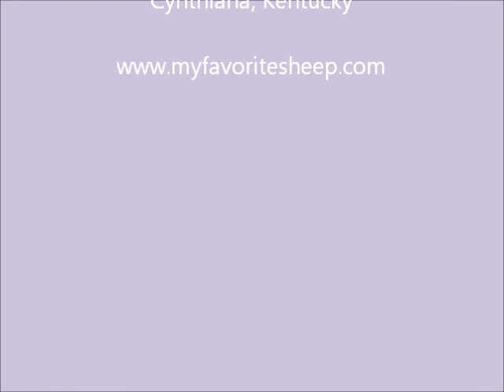Bees Working Lavender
A variety of bees working lavender blooms in our garden.